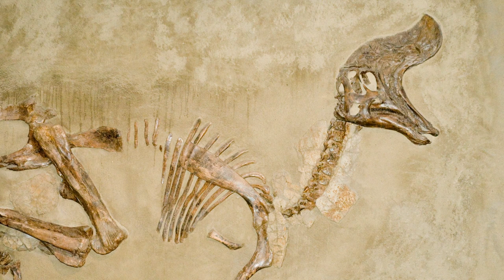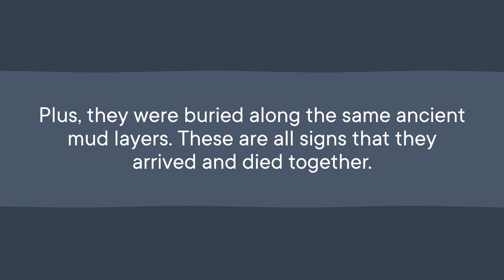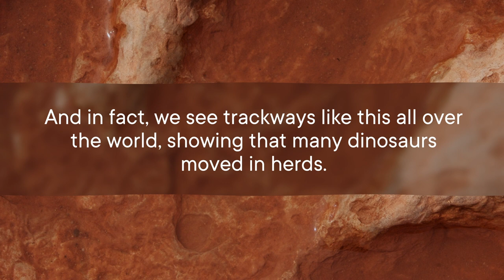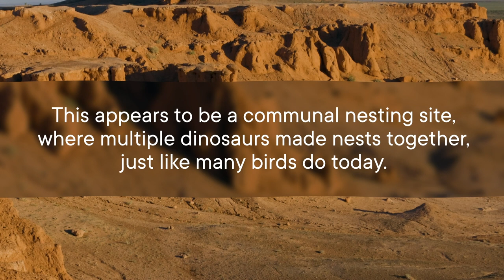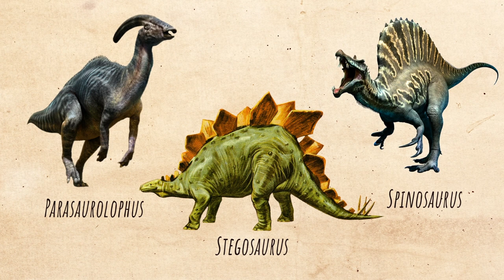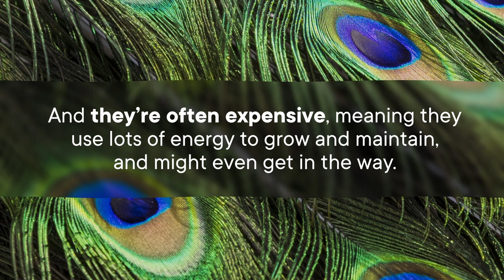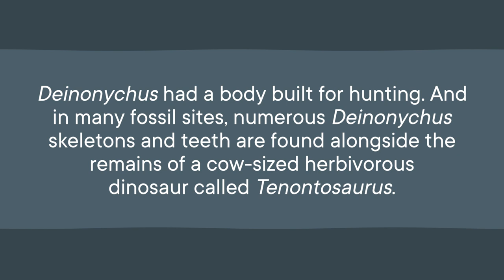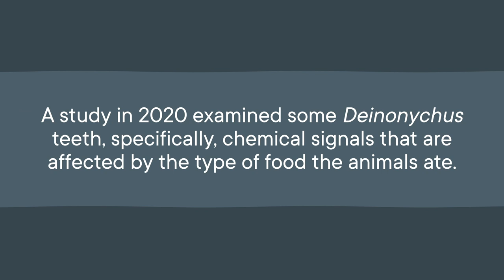Did Dinos Dance? And Other Behavior Questions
Dinosaurs were social animals, moving in herds, hunting in packs, but could they dance?